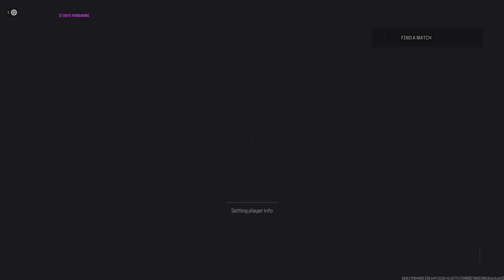It is I, ONE3YE! Running some Warzone Resurgence!!!!